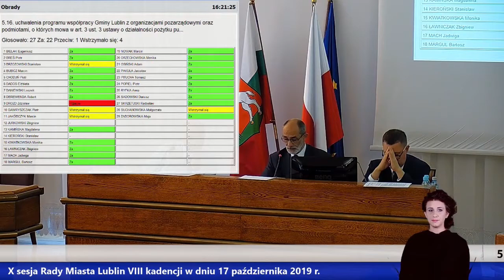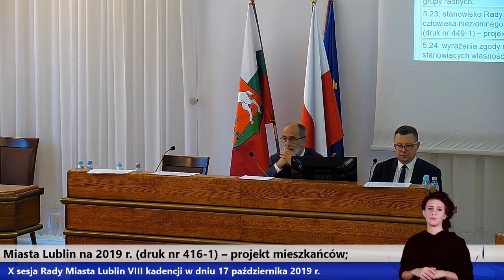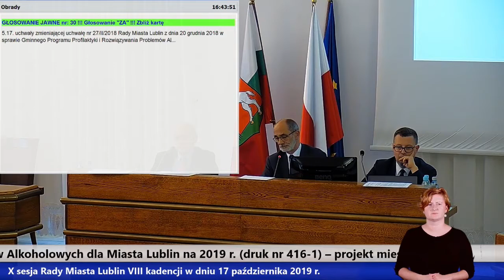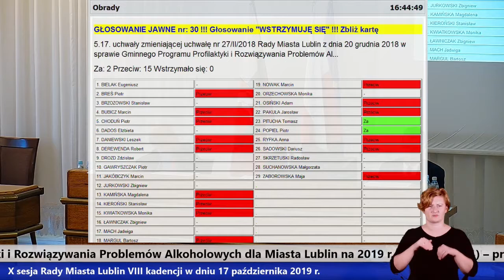Obywatelska uchwała w sprawie obniżenia diet w Komisji Rozwiązywania Problemów Alkoholowych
Dyskusja i głosowanie.

Film sfinansowano przez Narodowy Instytut Wolności - Centrum Rozwoju Społeczeństwa Obywatelskiego ze środków Programu Rozwoju Organizacji Obywatelskich na lata 2018 – 2030.